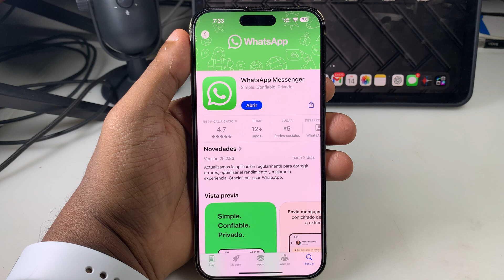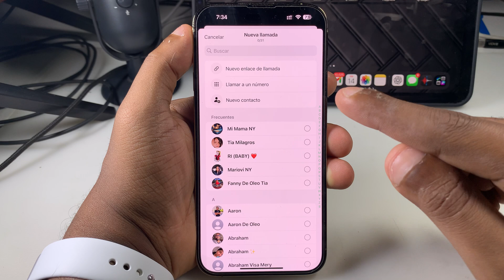Cómo Enviar Mensajes y Llamar en WhatsApp Sin Agregar el Número | Nueva Actualización! 👌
WhatsApp ha lanzado una nueva actualización que te permite enviar mensajes y hacer llamadas a cualquier número sin necesidad de guardarlo en tus contactos. 📲🔥

En este video te enseño paso a paso cómo aprovechar esta nueva función de WhatsApp, ideal para cuando necesitas escribir a alguien solo una vez sin llenar tu agenda de contactos innecesarios.

✔ Cómo enviar mensajes sin guardar el número
✔ Cómo hacer llamadas en WhatsApp sin agregar contactos
✔ Trucos y consejos para usar WhatsApp de forma más eficiente